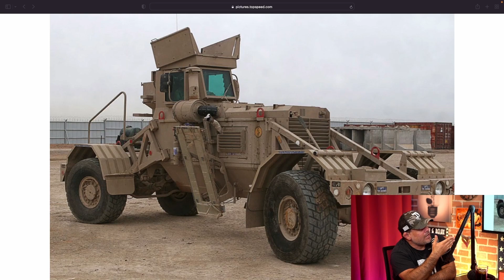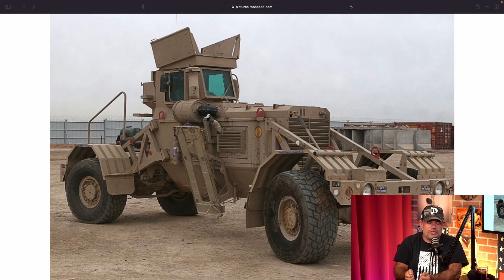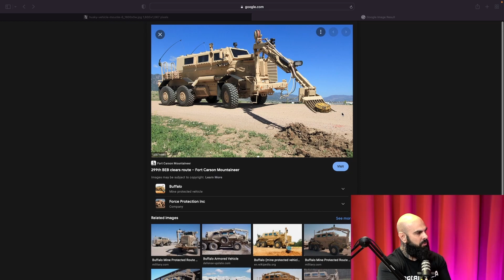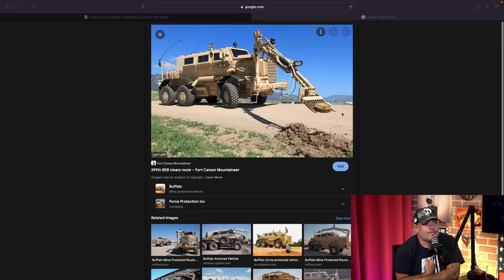OS VEÍCULOS ANTI-BOMBA DA GU3RR4 - ESPECIAL EUA: DANIEL ROMAN (SOLDADO DO EXÉRCITO AMERICANO)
DANIEL ROMAN é ex-lutador de jiu-jitsu e sodado do Exército norte-americano. Ele já participou de missões no Kuwait, Iraque e Síria. Já o Vilela conhece o Habib's do Bom Retiro.

CAIXA POSTAL
Caixa Postal: 81969
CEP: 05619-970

EDIÇÃO:  Isabelly e Yasmin
PRODUÇÃO: Rogério Vilela
PESQUISA E DECUPAGEM: Fabio Mantoanelli